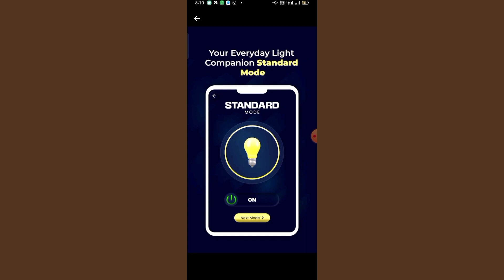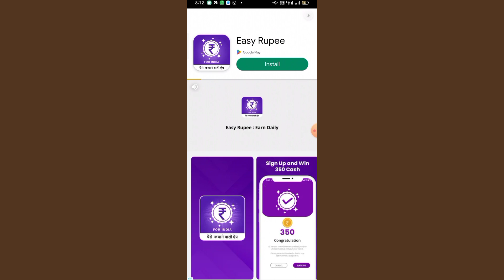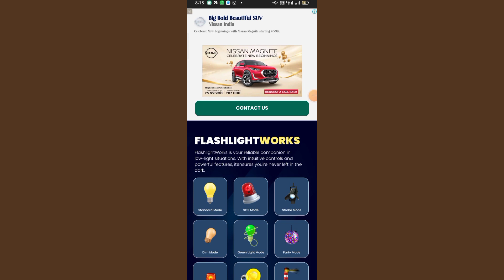Flashlight works App kaise use kare || How to use Flashlight works App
Flashlight works App kaise use kare || How to use Flashlight works App || Flashlight works App Aaj me is Video baat karne aaya hu Flashlight works App ke bare me is Flashlight works app ko aap kaise use kar sakte hai

About This Video :- Hii Dosto Aaj ki Video me ham baat karege Flashlight works App ke bare me to Dosto ye Ek Amazing Flashlight App hai Bahut Amezing App hai